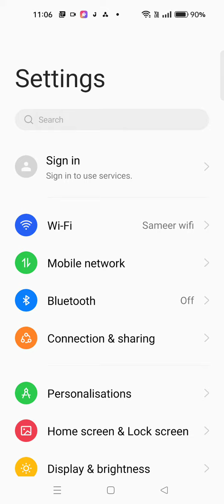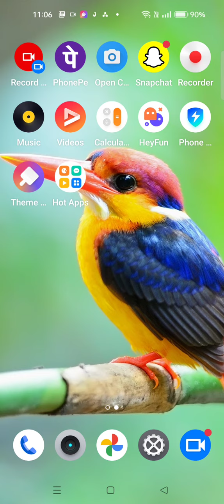Realme 10 Pro Plus Mein Ringtone Kaise Set Karen , Ringtone Setting In Realme 10 Pro Plus,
Realme 10 Pro Plus  Mein Ringtone Kaise Set Karen , Ringtone Setting In Realme 10 Pro Plus, Change Ringtone In Realme 10 Pro Plus

Realme 10 Pro Plus Ringtone Kaise Change Karen,
How To Change Ringtone In Realme 10 Pro Plus,
Realme 10 Pro Plus  Mein Ringtone Setting Kaise Karen,
How To Set Ringtone In Realme 10 Pro Plus,
How To Change Ringtone OnRealme 10 Pro Plus,
Realme 10 Pro Plus Ringtone Setting,
How To Set Different Ringtone On Contact In Realme 10 Pro Plus,
Contact Pe Different Ringtone Kaise Set Karen In Realme 10 Pro Plus,
Realme 10 Pro Plus Mobile Ringtone Setting,
How To Change Ringtone In Realme 10 Pro Plus etting,
Ringtone Setting In Realme 10 Pro Plus,